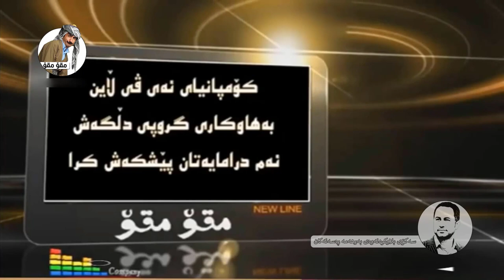Mqo Mqo - Jirani Xrap / HajiJadr _ HD | مقۆمقۆ / جیرانی خراپ - حاجی جادر